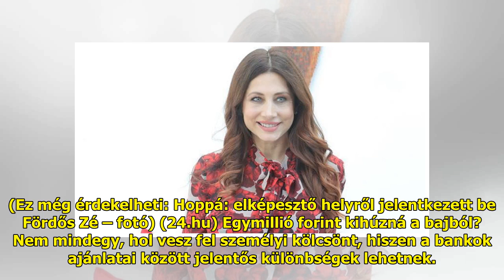„Az hiányzott, hogy élvezzem” – Fördős Zé kendőzetlen őszinteséggel vallott a Farm műsorvezetés...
„Az hiányzott, hogy élvezzem” – Fördős Zé kendőzetlen őszinteséggel vallott a Farm műsorvezetéséről – videó

A 44 éves gasztroblogger Kadar...